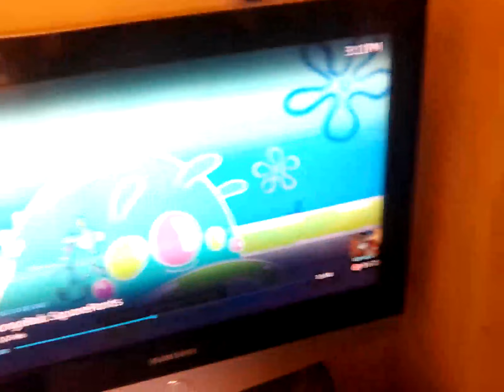10 February 2023